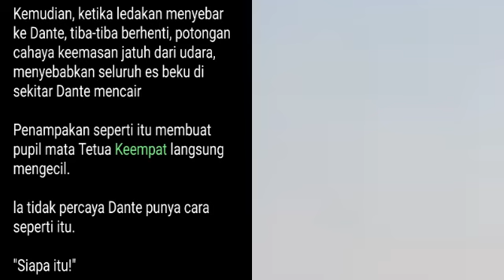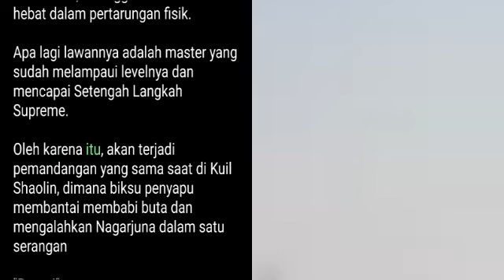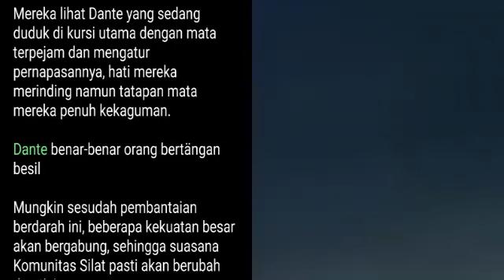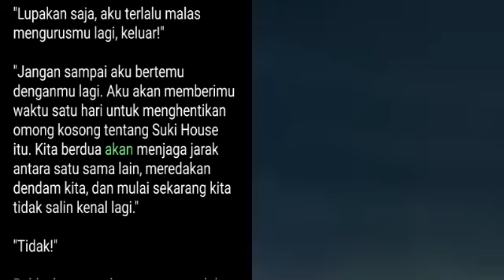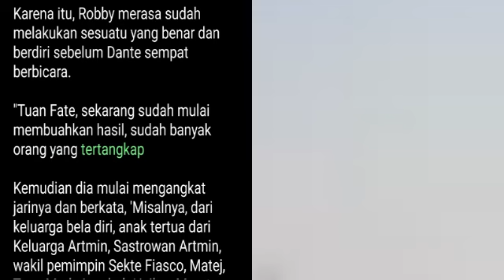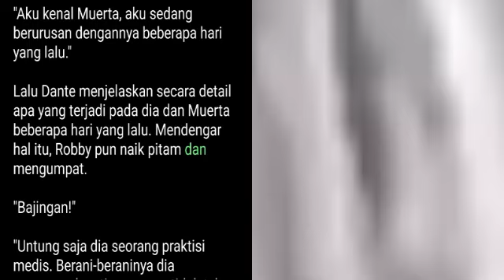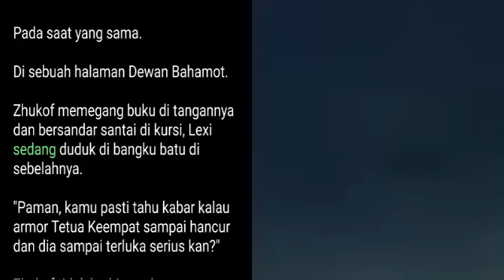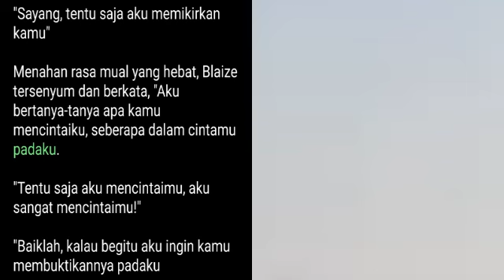Bab 1268-1270 | Dokter Jenius Fate | Dante Fate